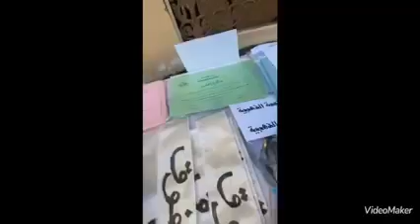المتفوقين في اللغة العربية. فصل 3bالمعلمى رخية الزماي